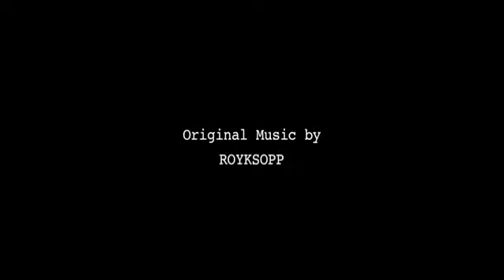PEOPLE PLACES AND THINGS (Part 2 of 4)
A four part short, told backwards, based on one of our most common everyday practices-- the conversation. Follow Cliff as he talks with his unique friends: Alvin, Ashley, Clark, and Max. From their conversations you'll find out how they're connected, where they've been, and what they'll do.